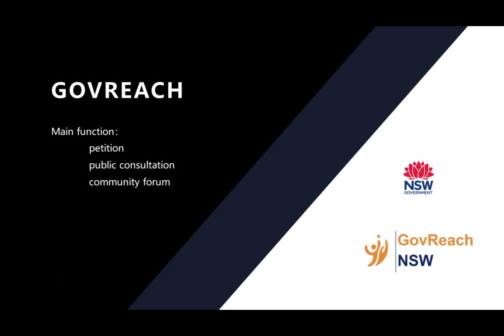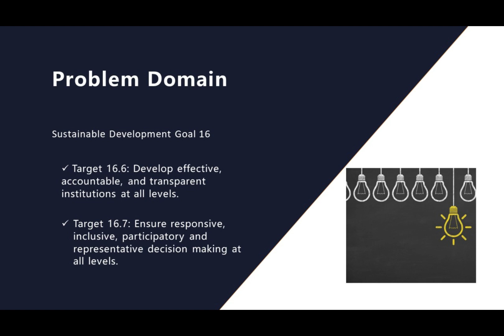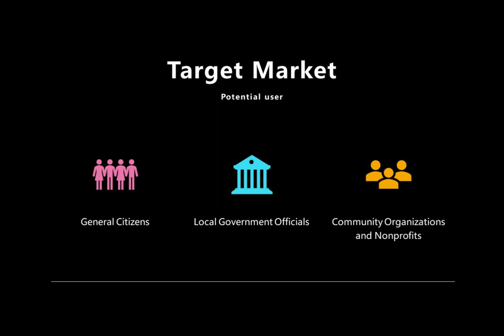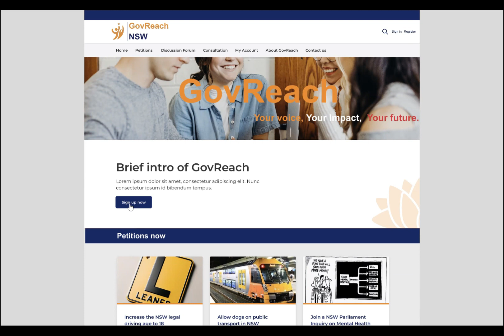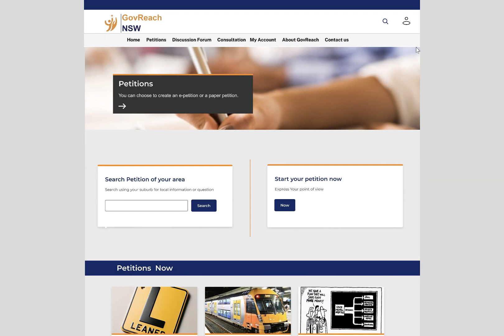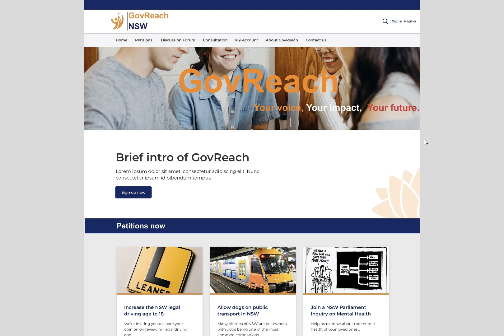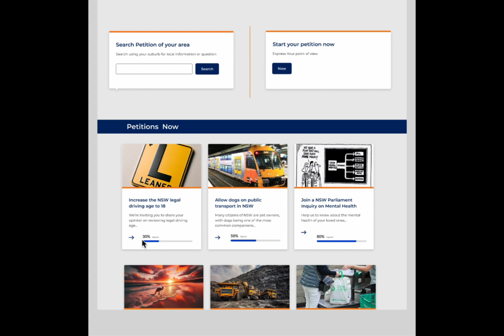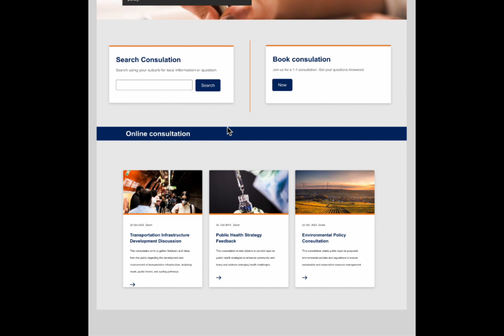csit226 final version